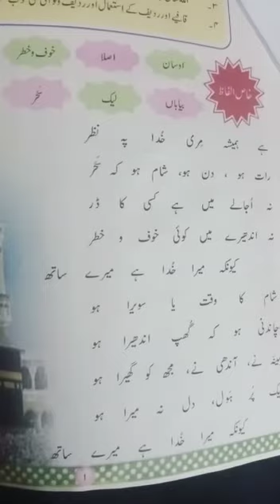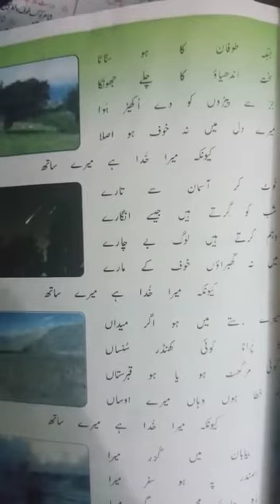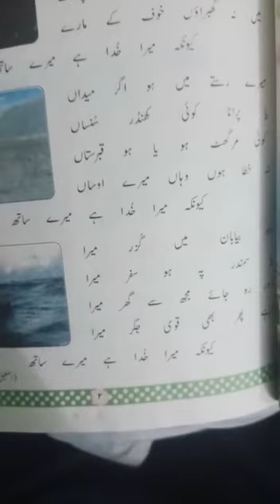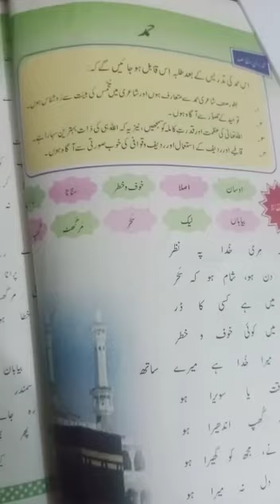Class pre 9th Urdu, book reading lecture#1